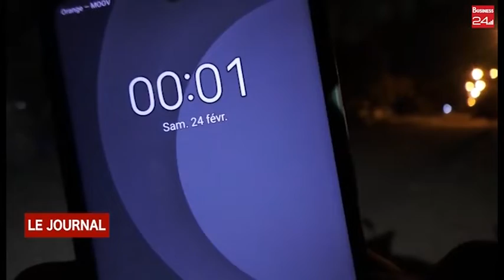OUANGOLODOUGOU PÉNURIE D'EAU : LE MAIRE MOUSSA TOUNGARA SENSIBILISE ET RASSURE LES POPULATIONS